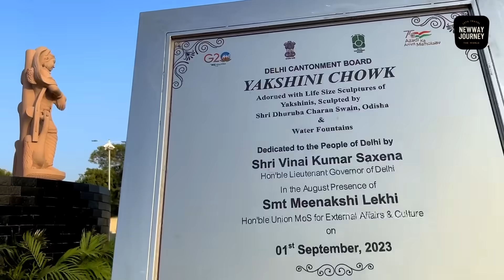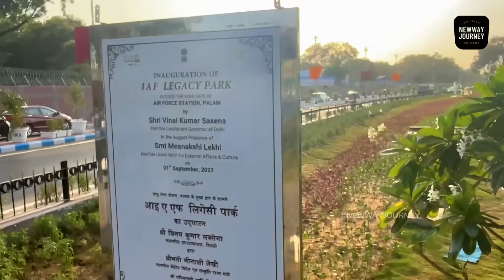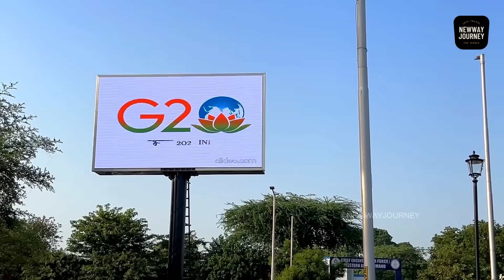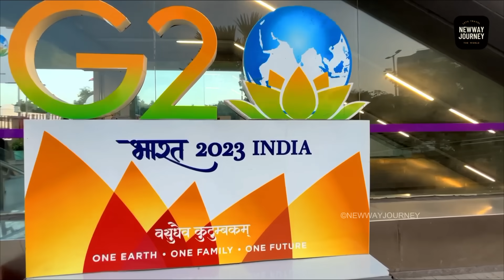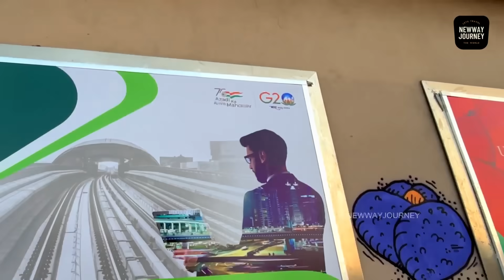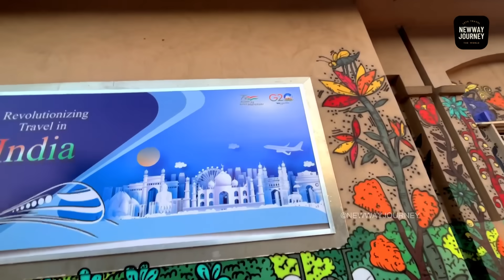G20 Delhi Roads Beautification – Delhi is Becoming World Class | India Shining – Ready to Lead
Today we are trying to show you the G20 Preparation and how the roads around have become beautiful in night time...We are going to Walk through Airport Road around Palam airport or Domestic Airport. We are going to see the the beautification at Old Palam Road. We will see lot of Statue constructed for G20 Summit in Delhi.

Delhi is a city and a union territory of India. It is bordered by Haryana on three sides and by Uttar Pradesh to the east. The NCT covers an area of 1,484 sq km (573 sq mi). According to the 2011 census, Delhi city proper's population was over 11 million, the second-highest in India after Mumbai. Delhi's urban area is now considered to extend beyond the NCT boundary and include the neighbouring cities of Faridabad, Gurgaon, Noida and Ghaziabad in an area now called Central National Capital Region (CNCR) with an estimated 2016 population of over 26 million people, making it the world's second-largest urban area after Tokyo (Japan) according to United Nations. It is the second-wealthiest city after Mumbai in India, with a total wealth of $450 billion and home to 18 billionaires and 23,000 millionaires. Delhi has the highest per capita GDP in India with ₹3,29,000 (US$4,600) and total GDP stood at ₹6.86 lakh crore (US$96 billion). Delhi has been continuously inhabited since the 6th century BC. Through most of its history, Delhi has served as a capital of various kingdoms and empires. It has been captured, ransacked and rebuilt several times, particularly during the medieval period, and modern Delhi is a cluster of a number of cities spread across the metropolitan region. (From Wikipedia)